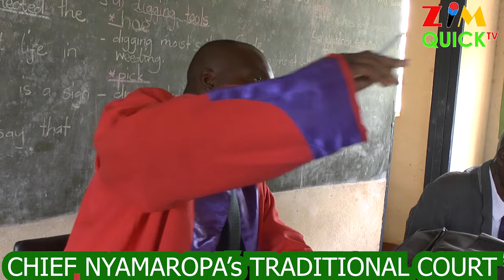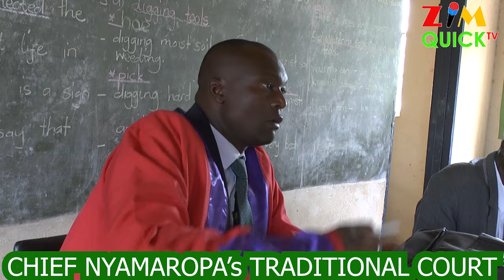AKATORA MABHURUGWA ANGU 5 NEMATURO 2 ATINOSHANDISA TAPADZE BONDE NDAKABVUDZA AKATI ZVAKAENDA NEGONZO